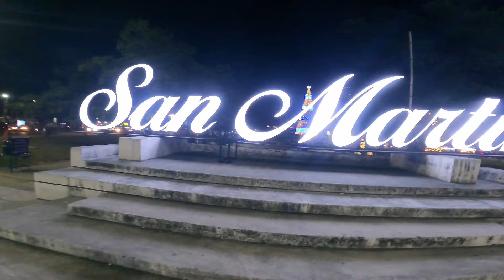Living in El Salvador day 16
El Salvador del mundo